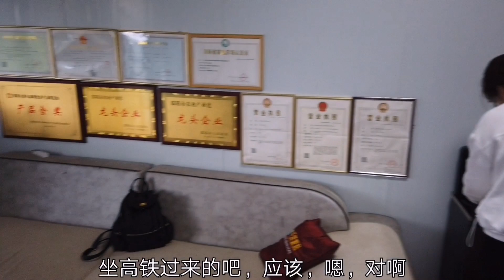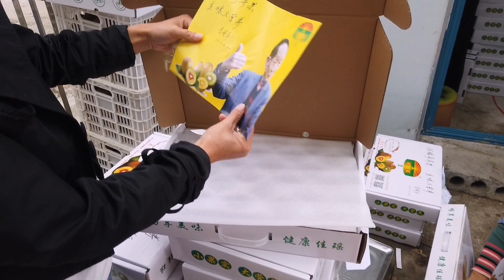兩口子老家創業，想把家鄉特產推出去，親自把關只為粉絲吃到好果【鄉野小希】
小希兩口子回老家創業做電商，想把家鄉特產推出去，第一批獼猴桃發貨了，小希來現場跟踪把關，只為粉絲吃到好果。